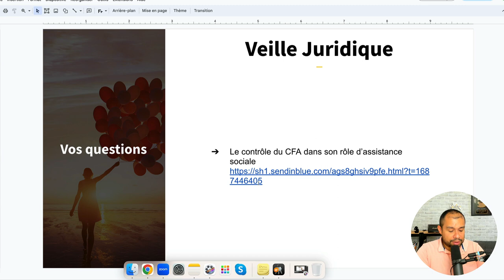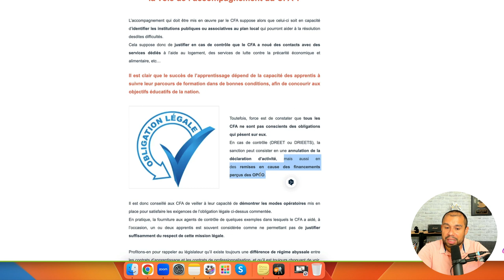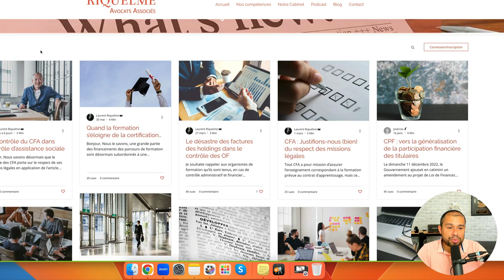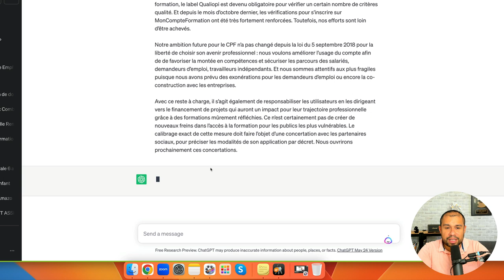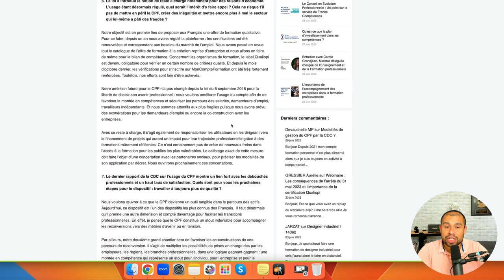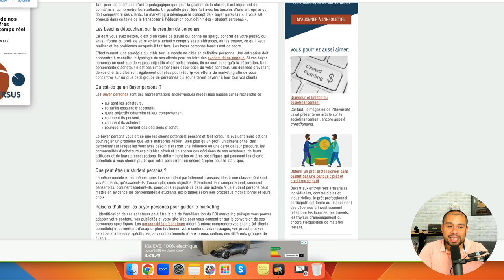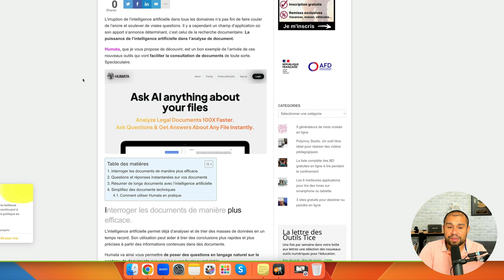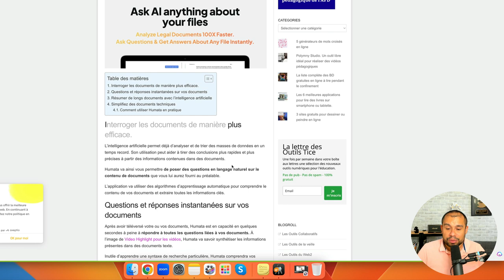Contrôle du CFA et reste à charge du CPF ! (RP #10)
Bienvenue dans la revue de presse de la semaine du 29 juin 2023. Nous allons voir les informations essentielles qui ont été abordées par les journaux cette semaine pour votre organisme de formation. J’analyse différents articles de journaux pour votre veille : juridique, informationnelle, pédagogique et également l’intelligence artificielle.

Nous allons aborder plusieurs points principaux aujourd’hui :

- Le contrôle du CFA dans son rôle d’assistance sociale
- Entretien avec Carole Grandjean
- De « buyer personas » à « student personas », les définir pour les activités pédagogiques
- Humata. Interroger les documents à l’aide de l’intelligence artificielle

2° LIKER et PARTAGER la vidéo à ceux qui en ont besoin.

Liste des chapitres :

00:00 Introduction
00:14 Le contrôle du CFA dans son rôle d’assistance sociale
03:01 Entretien avec Carole Grandjean
05:50 De « buyer personas » à « student personas », les définir pour les activités pédagogiques
07:31 Humata. Interroger les documents à l’aide de l’intelligence artificielle
09:33 Conclusion